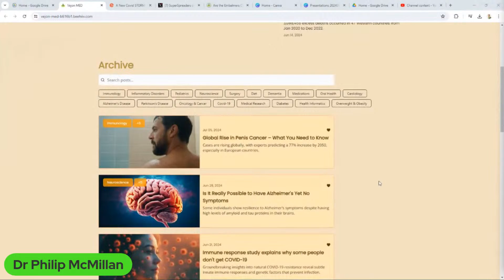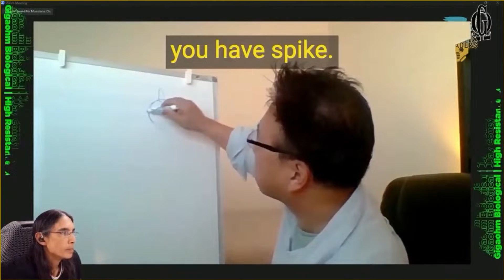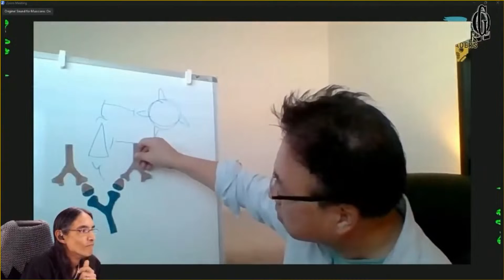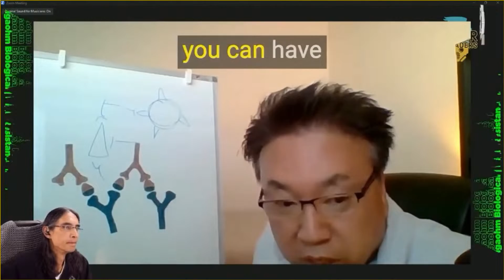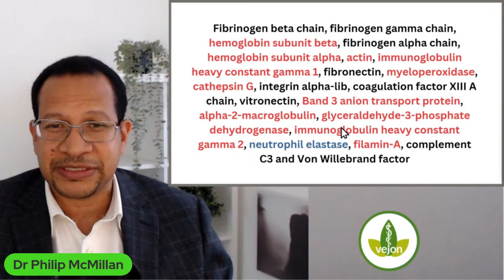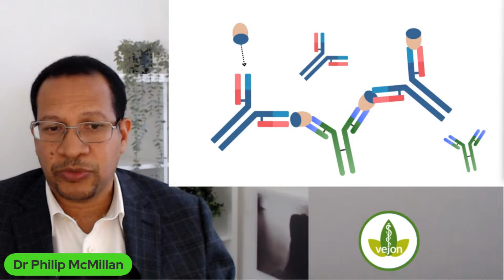The Disturbing Discovery about Abnormal Clots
Discover the shocking truth about abnormal blood clots found in living COVID-19 patients in this eye-opening video.

Learn about the disturbing discovery that has medical professionals concerned and find out what you need to know to protect yourself and your loved ones.

Stay informed and stay safe by watching now.

String Theory with Joe Lee MD and JJCouey (@jjcouey)
Link to @super_spreaders

A New Covid STORM – Recognize It or Risk the Consequences
Thursday 18th July, 2024 at 7PM UK time
Limited FREE Tickets available!

VejonMed
Newsletter Sign up: